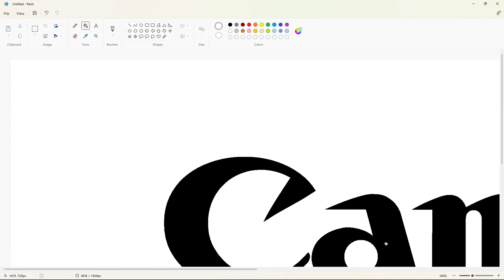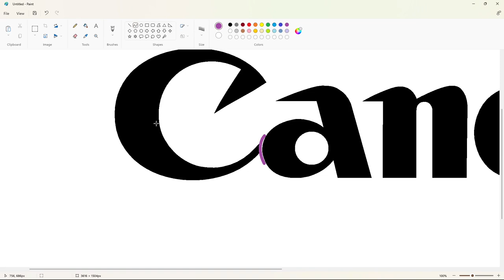How to draw the Canon Inc. logo using MS Paint | How to draw on your computer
In this video, I will show you how to draw the Canon Inc. logo on your computer using Microsoft Paint. Have Fun!

Font: Canon